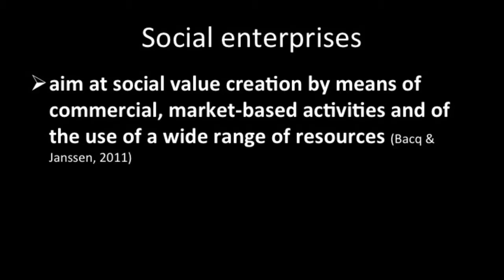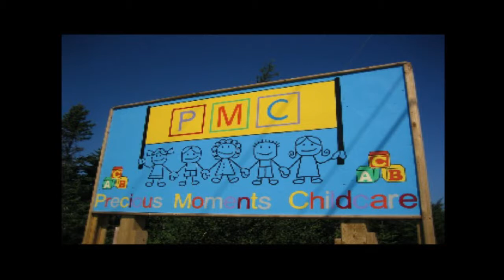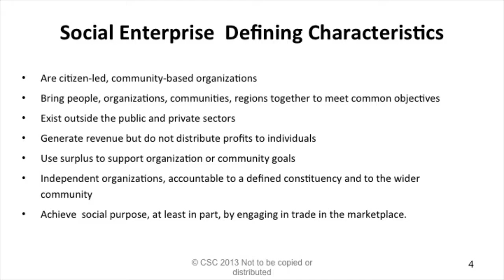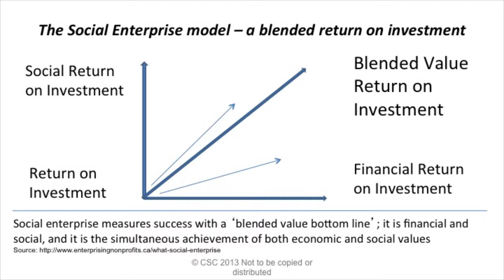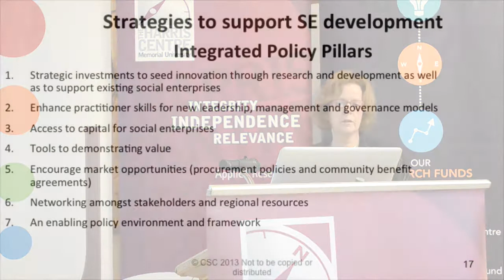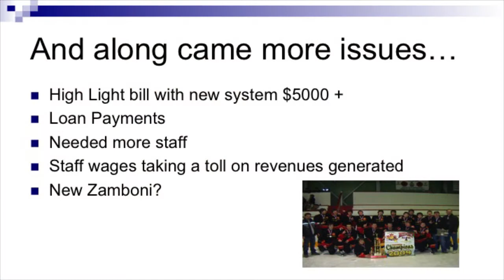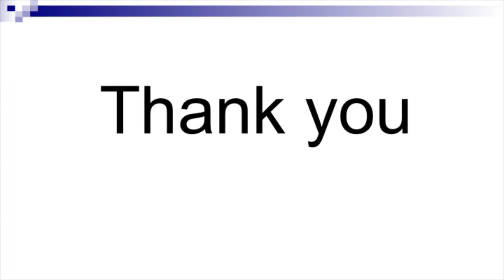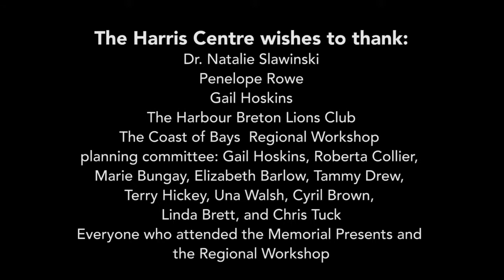Memorial Presents: "Doing Good and Doing Well: How communities can benefit from social enterprise"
Harbour Breton Lions Club, Harbour Breton, NL
Part of the Harris Centre Coast of Bays Regional Workshop

Session Description:

Social entrepreneurship holds much promise for tackling a number of societal challenges, from climate change to reviving rural communities. While businesses are primarily designed to generate profits, and non-profits focus mainly on solving social and environmental problems, social enterprises offer the opportunity to do both: doing good (for society) while also doing well (financially). But balancing social and economic goals presents a number of challenges in addition to opening up some important possibilities.

Join our expert panel for a discussion about the challenges and opportunities presented by social enterprise.

Panelists:

Dr. Natalie Slawinski Natalie Slawinski is an Assistant Professor at the Faculty of Business Administration, Memorial University of Newfoundland. She received her Ph.D. in Strategic Management from the Ivey Business School at the University of Western Ontario. Her research focuses on how organizations balance short-term economic goals with longer-term social and environmental goals. Natalie is very interested in social enterprises because they represent a promising new model for contributing to society while using business principles. She has worked with the Shorefast Foundation on Fogo Island to examine which aspects of their model can be helpful to other organizations and communities. Natalie will draw on her experiences with the Shorefast Foundation's work on Fogo Island to share lessons on how social entrepreneurship can help renew rural communities.

Penelope Rowe is CEO of Community Sector Council. The Community Sector Council Newfoundland and Labrador is committed to strengthening and promoting the essential role that voluntary and nonprofit, community organizations play in building healthy and prosperous communities. The organization regularly hosts Social Enterprise training sessions.

Gail Hoskins graduated from Memorial University of NL in 1996 with a Bachelor of Commerce (Coop) degree. In September of 1996, she began her career in the field of community and economic development with the Coast of Bays Corporation assisting with its first Strategic Economic Plan. It was in 1998 Gail was hired as an Economic Development Officer with the Department of Development & Rural Renewal at that time, now known as the Department of Innovation, Business & Rural Development.
Gail volunteers with St. Alban's Recreation Committee, which she has been involved with since 1998. Since this time, the committee has developed many programs and services related to recreational activities and facilities. This group has been successful in sustaining its operations and achieving its social mission.